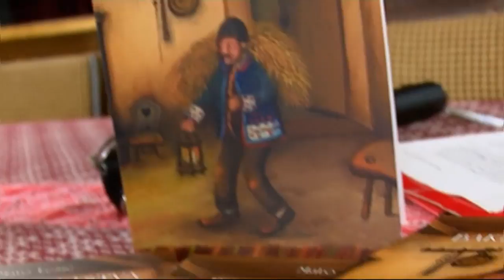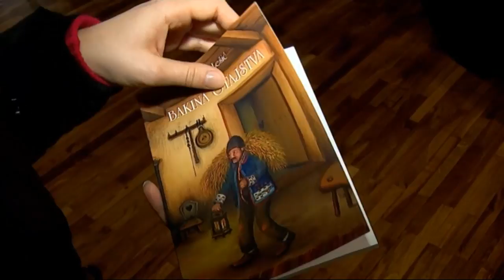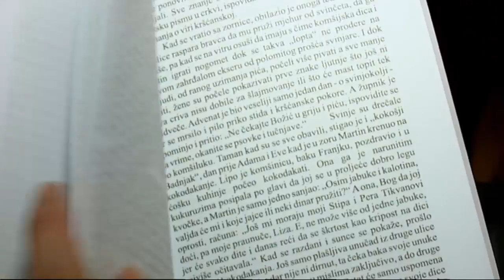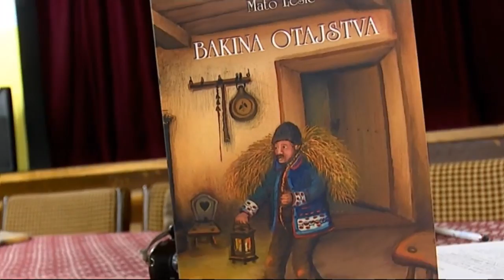PROMOCIJA KNJIGE VLC MATE LESICA DNEVNIK